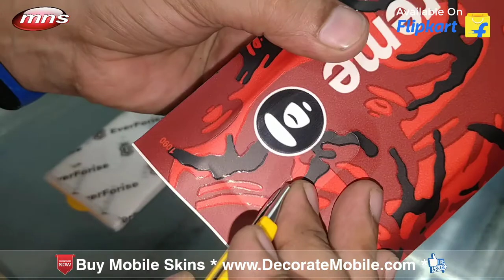One Plus 8 || Aape Supreme Red & Black || MNS Computer || Decorate Mobile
Thanks for comments.

MNS COMPUTER
Lamination expert.
Mobile, Tablet, iPad, Note Book ,Laptop
Lamination Paper And Logo.

Purchased our website.
Payment via Paytm.
Only for India.

Available Flipkart.
Free Apple Logo with iPhone Lamination

This Mobile Lamination Compatible All iPhone And All 6.4 inches Mobile Phones.

MNS Mobile Skin Protection Easy To apply And Easy To Remove Without Any Scratch And Defect.

MNS COMPUTER
Google landmark. (MNS WALI GALI)
Brahampuri Delhi INDIA

Bulk Lamination papers ask for.
Whats App contact.
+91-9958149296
02:00 Pm. to 06:00 Pm.

Other country.
please email.